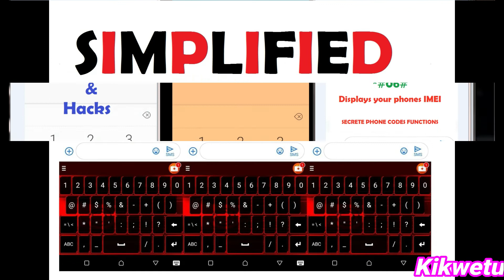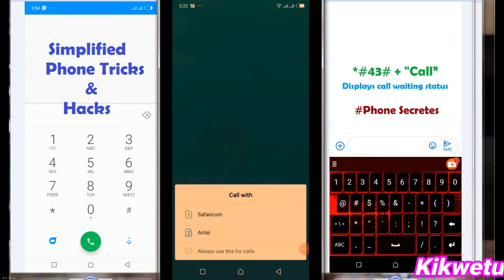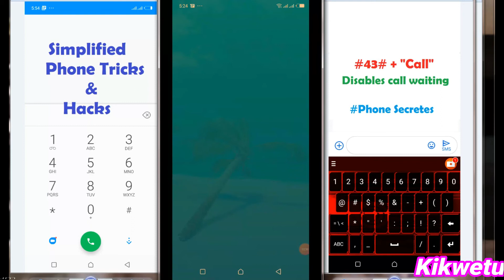How to Find and Use Android Phone Other Hidden Menus Simplified and Phone Codes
Phone Makes Our Daily Routines Run, Everyone Wishes To Know Much About Phones And Its Hidden Secretes.

Android Phone Other Hidden Menus, Have you ever Dialed this codes???
*#*#232339#*#* Or *#*#526#*#* Or *#*#528#*#*